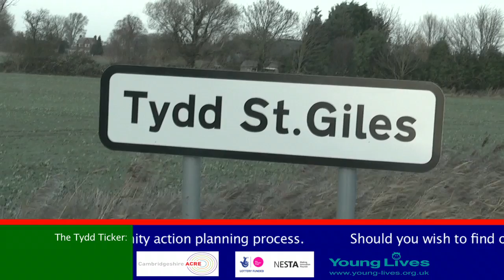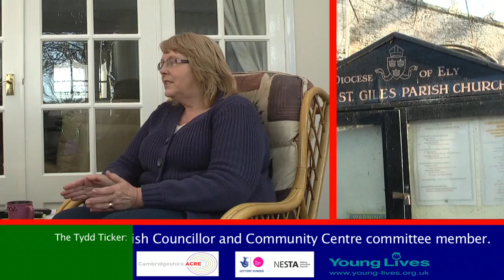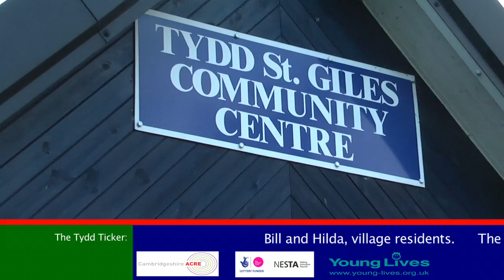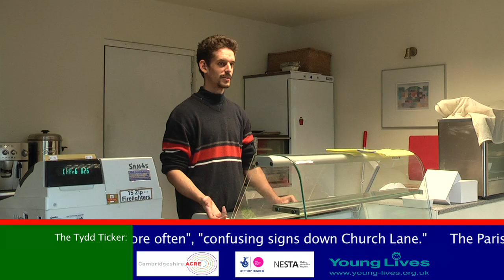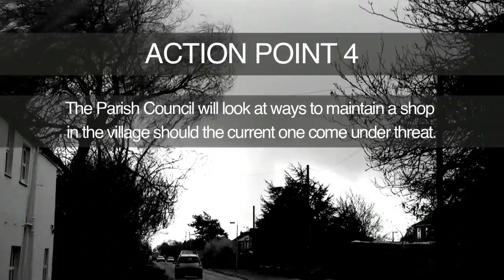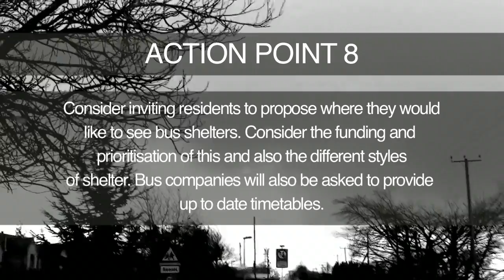Tydd St Giles Community Film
A Neighbourhood Challenge Project